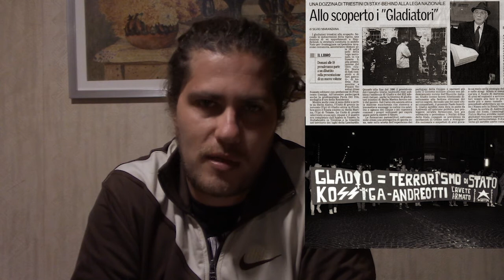Manchester y el interminable loop del terrorismo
* Por alguna extraña razón me refiero a Propaganda Due como una "secta masónica", lo correcto es logia, aunque no difiere mucho de la realidad.
* Menciono que en Mindanao habitan entre un 12 y 13% de los musulmanes filipinos, sin embargo me refería a que en en Filipinas entre 12 y 13% de la población es musulmana.